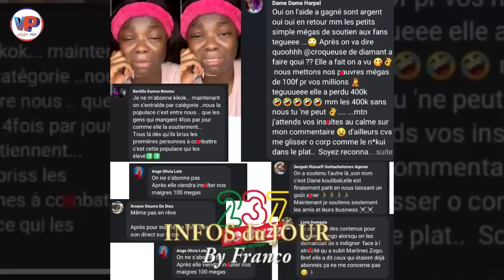⛔La Comédienne Camerounaise MOA MINGA fait son Deuil😭😭😭Inconsolable, elle va très mal😲😲